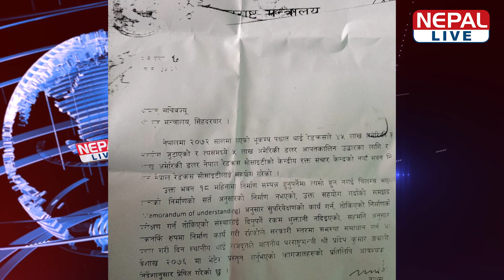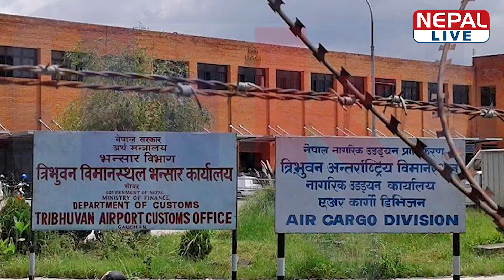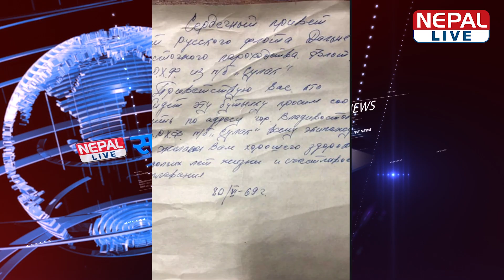नेपाल लाइभ समाचार २०७६-०५-०३ | Nepal live News 20 August 2019